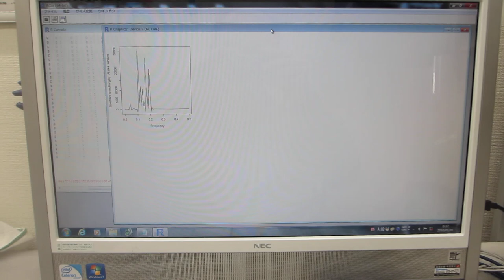超音波の非線形現象を評価する技術（超音波の非線形解析データから、新しい超音波利用を導く）